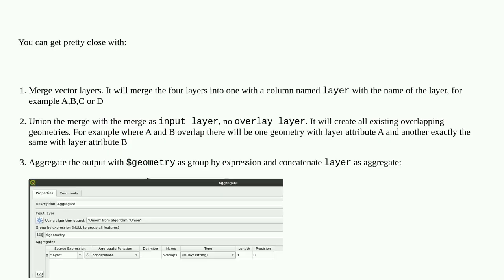Vector overlap analysis in QGIS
A special thanks goes out to the community

  qgis overlay overlapping-features